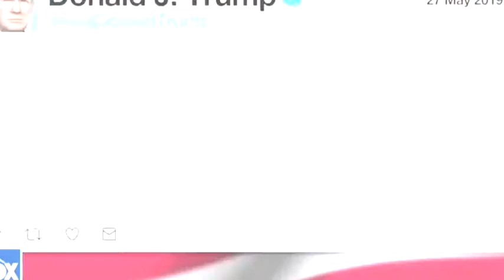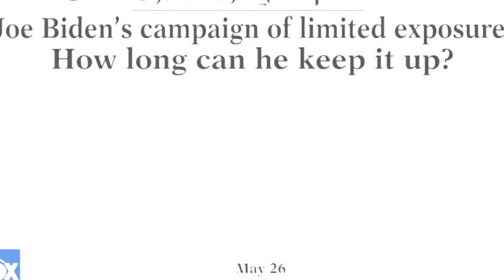New alert: 940 confirmed cases of measles this year | US NEWS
Updating the latest news about American politics, security, society and exclusive interviews !!!